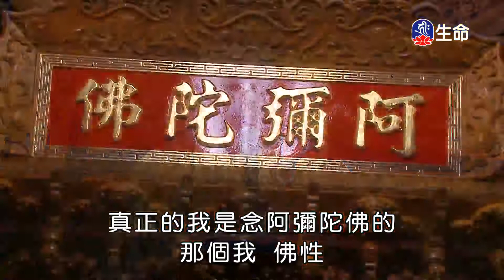自在與慈悲_海濤法師弘法講座(國台)_(lifetv_20210227_10：00)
海濤法師弘法講座(國台)_自在與慈悲。